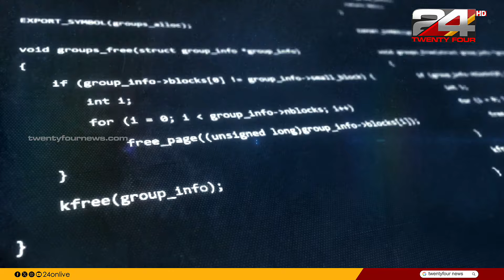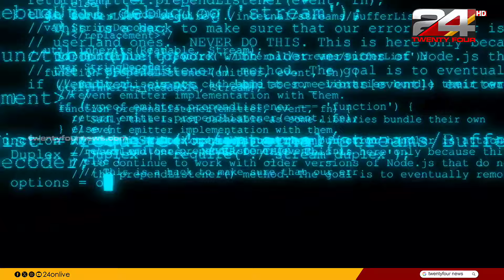ഇന്ത്യയ്‌ക്കെതിരെ സൈബർ ആക്രമണങ്ങൾക്ക് പദ്ധതിയിട്ട് ചൈനീസ് ഹാക്കർമാർ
Chinese firm’s leaked files show vast international hacking effort

കേന്ദ്ര സർക്കാരിന്റെയും സുരക്ഷാ ഏജൻസികളുടെയും ഡേറ്റ ബേസുകളെ ലക്ഷ്യം വച്ച് ചൈനീസ് ഹാക്കർമാർ; റിപ്പോർട്ട് പുറത്ത്